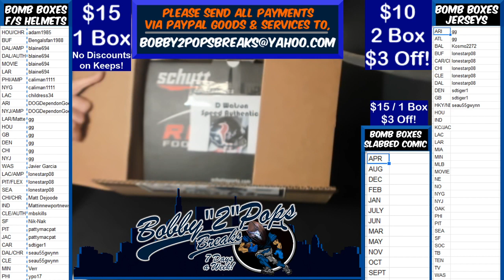1 8 20 Bomb Boxes FS Football Helmets 1 Box Break D Watson Speed Authentic